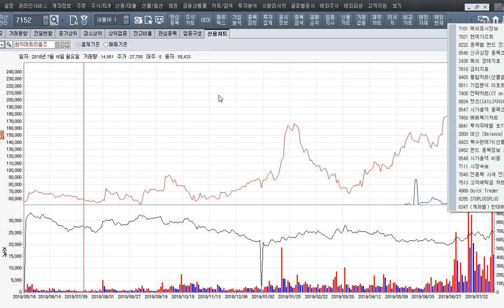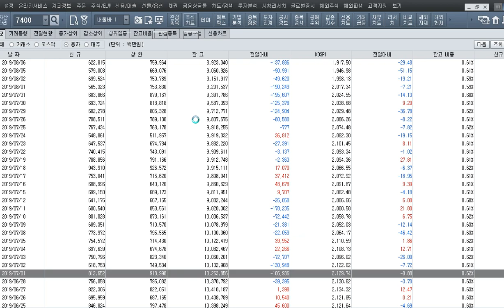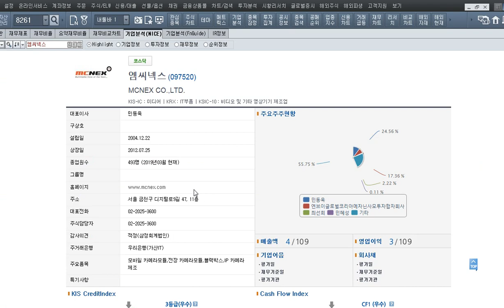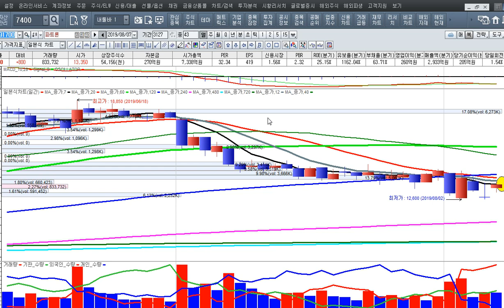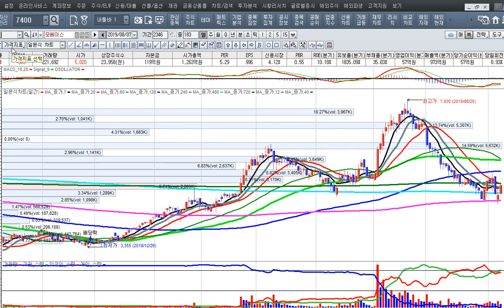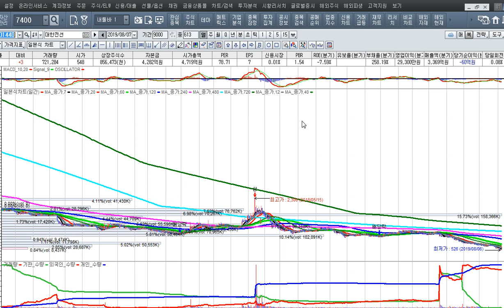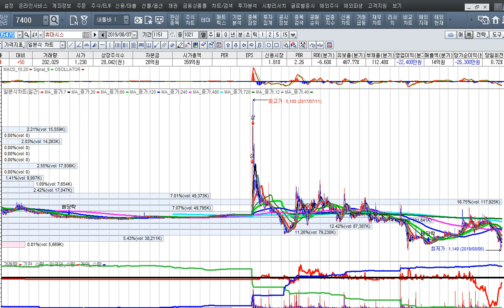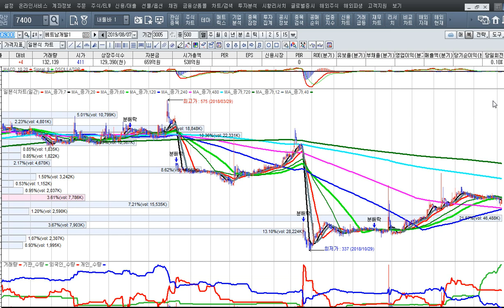[주식투자]화이트 리스트 제외 수혜주를 매수하라[2019.8.7]